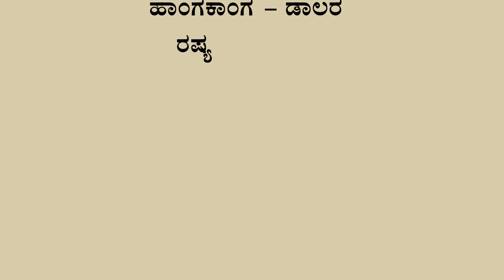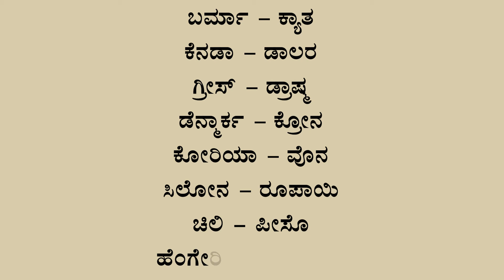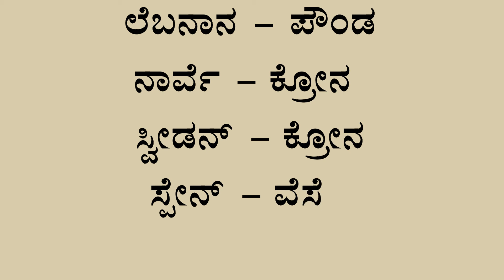ದೇಶ ಮತ್ತು ಕರೆನ್ಸಿ